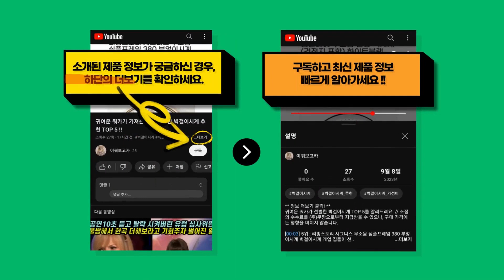2024년 가장 저렴한 안드로이드오토 추천 BEST 7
귀여운 쿼카가 엄선한 안드로이드오토 TOP 7를 소개해드려요. // 소정의 수수료를 (주)쿠팡으로부터 지급받을 수 있으나, 구매 가격에는 영향을 미치지 않습니다.

[00:08] 7위 :  무선 카플레이 무선 안드로이드 오토 어댑터 올인원 OTTOMOTION 5.0 ..

[00:23] 6위 :  리드아이 A1 무선 안드로이드 오토 전용 동글 티맵 네비 블랙 ..

[00:38] 5위 :  워스라밸 안드로이드 오토 올인원 네비게이션 카플레이 모니터 무선 블랙박스 후방카..

[00:53] 4위 :  메이튼 차량용 무선 안드로이드 오토프로 스마트 드라이빙 내비게이션 ZB001-A..

[01:08] 3위 :  메이튼 무선 안드로이드 동글 앱 연동 오토 프로 Ver.Plus ZB002-AA..

[01:23] 2위 :  내일도착 카플레이모니터 애플 안드로이드 오토 올인원 차량용 무선 네비게이션 SV..

[01:38] 1위 :  워스라밸 안드로이드 오토 올인원 네비게이션 카플레이 모니터 무선 블랙박스 후방카..